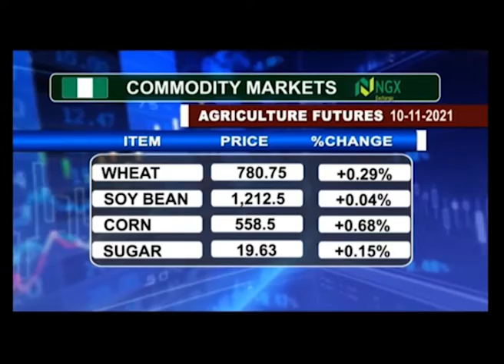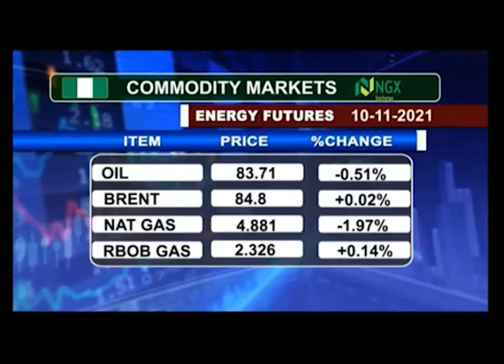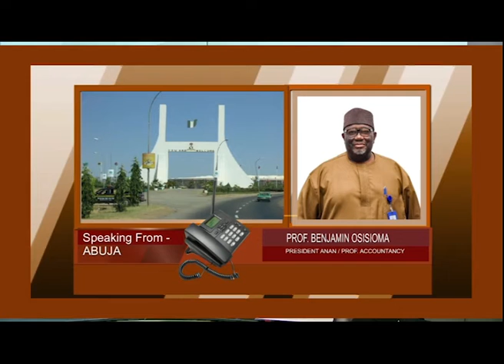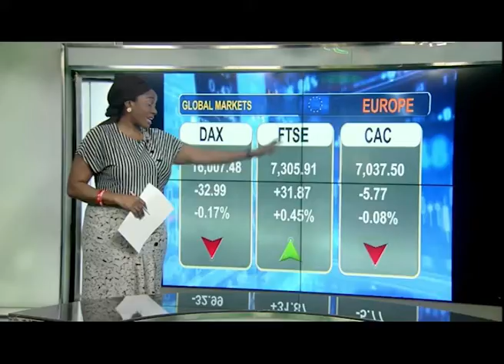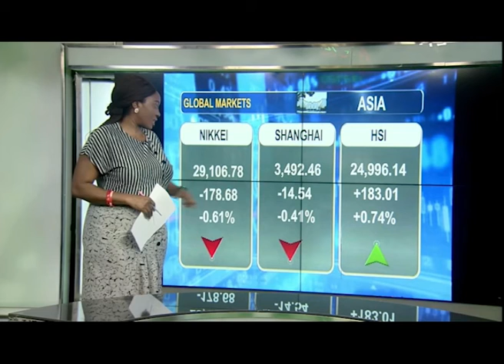BUSINESS EXPRESS EPISODE 816|10th NOV 2021| NTA